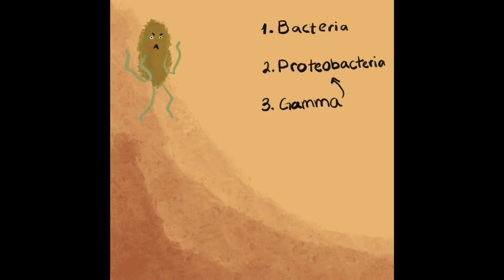Microbiology mental breakdown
This is how a microbiology mental breakdown sounds. While editing my microbiology video i needed to let it out.